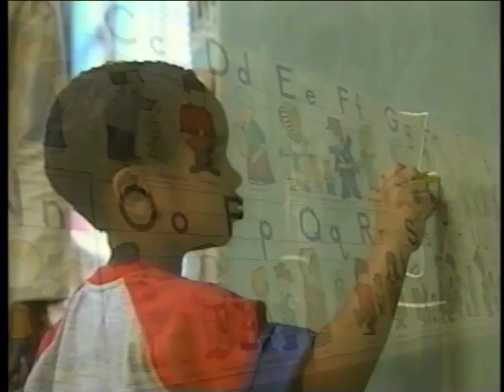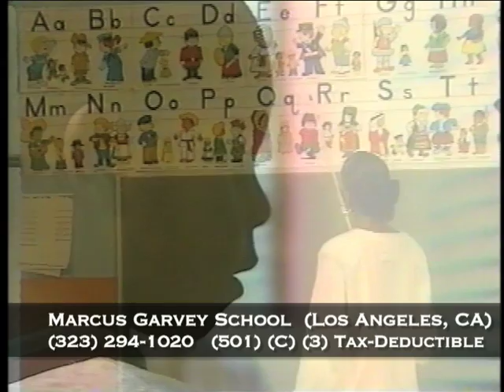Marcus Garvey School PSA with Dionne Warwick - directed filmmaker by Keith O'Derek/Upfront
Grammy Award Winning Recording Artist and Philanthropist Dionne Warwick donated her time to film this extremely heart-warming Public Service Announcement for the
Marcus Garvey School, located in South Central Los Angeles, CA.
Fun Fact: Public Service Announcement (PSA) Funded by Ice T
The PSA was produced by Award Winning Filmmaker Keith O'Derek/Upfront Productions.
Editing by Robert Coleman and Keith O'Derek

Marcus Garvey School information:

The Marcus Garvey School has an accelerated academic curriculum developed to address beginning, intermediate, and advanced levels of learning.

Marcus Garvey School has unequivocally stood as testimony to the incredible achievements of it's founder, Dr. Anyim Palmer (rest in power). The school has received national acclaim for it's academic achievements. Scholars, politicians, educators, and journalist, from around the nation have come to witness the incredible academic fetes performed by Marcus Garvey School students.